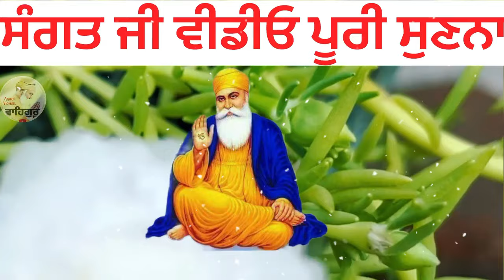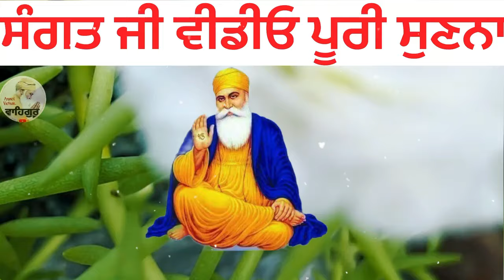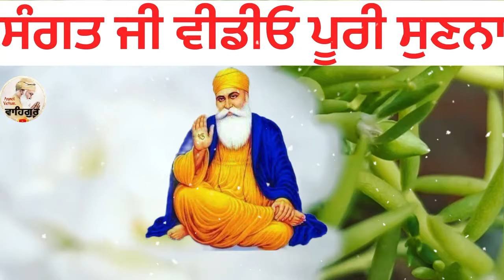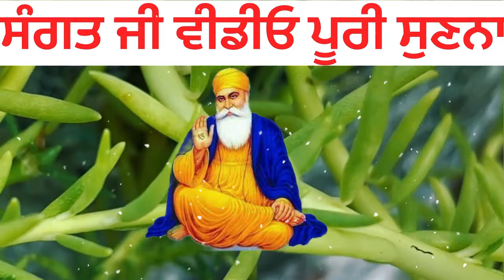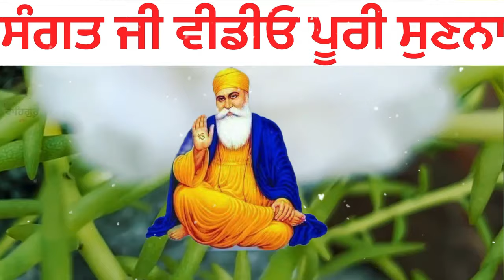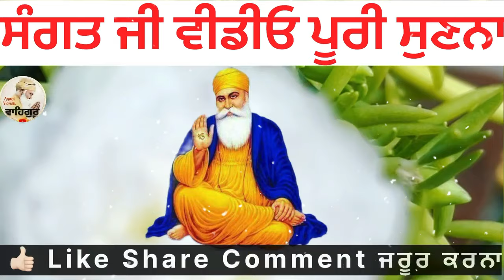ਸੁਖਮਨੀ ਸਾਹਿਬ ਦੀ ਬਾਣੀ ਬਾਰੇ ਇਹ ਗੱਲਾਂ ਸਮਝ ਲਓ ਜਿੰਦਗੀ ਬਦਲ ਜਾਵੇਗੀ ਪੁੱਠੇ ਪਏ ਲੇਖ ਵੀ ਸਿਧੇ ਹੋ ..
sukhmani sahib ji da path
sukhmani sahib ji di takat
sakhi baba nanad singh ji,
baba nand singh ji sakhi,
amritvela sakhi,
amritvela video,
amritvela satsang,
amtivele di takat,
amritvele di shakti,
amritvela motivational story,
amritvele di kahani,
moral story

anmol vichar,anmolvichar katha , anmolvichar video, anmolvichar kahani